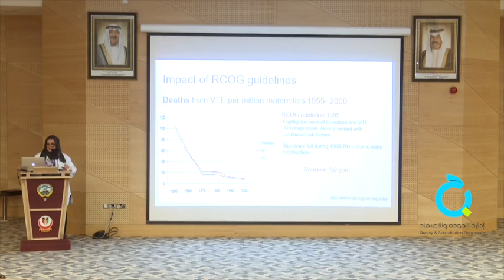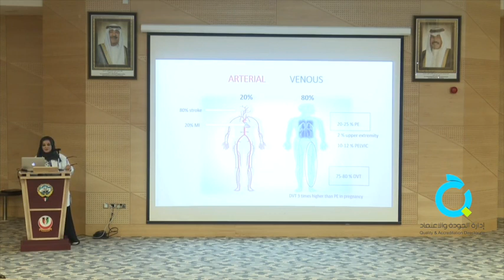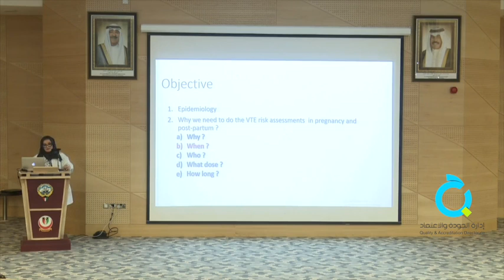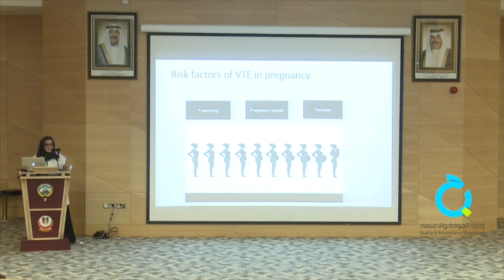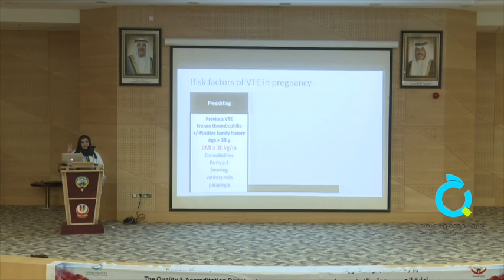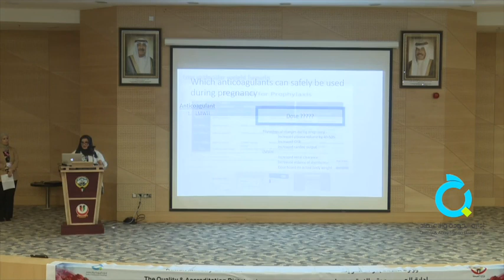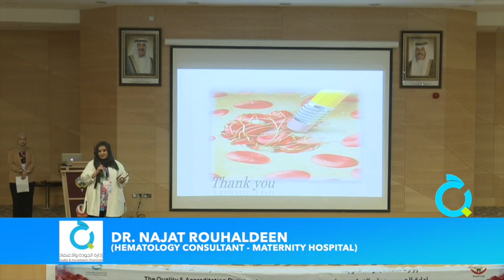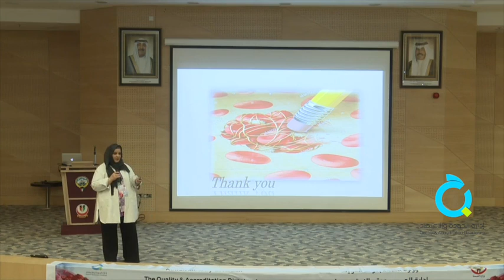Dr. Najat Rouhaldeen - VTE prophylaxis RCOG Guidelines & Risk Assessment Tool for OB&GYNE